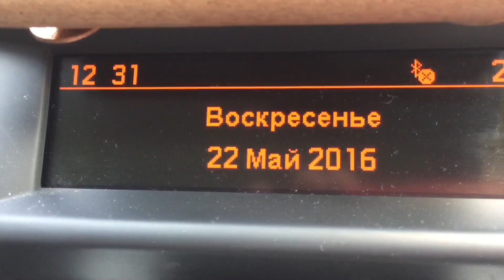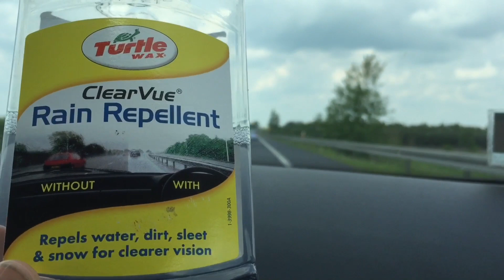На авто в Эстонию.часть 2. Польша. Отель. Дорога на Литву.Cities and roads in Europe.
Удобный отель для ночлега 'Cowboy"'около города Сивалки в Польше.Роутер